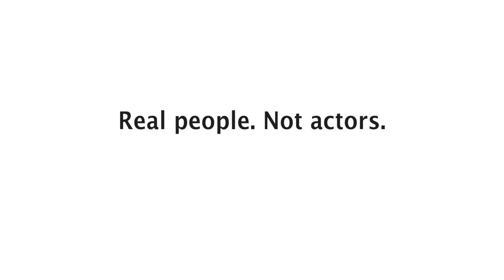VC Real El Pasoans Cruze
Get the new Chevy Cruze with Big Savings at Viva Chevy in El Paso